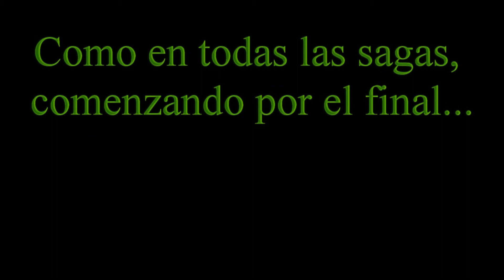Brasil. Recife. Servemar.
Buceo en naufragios 10/03/17